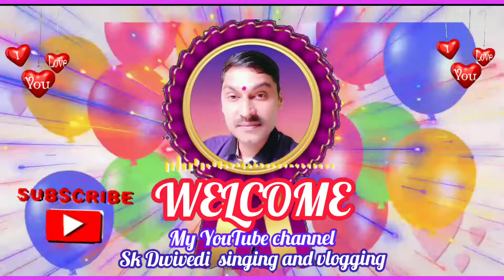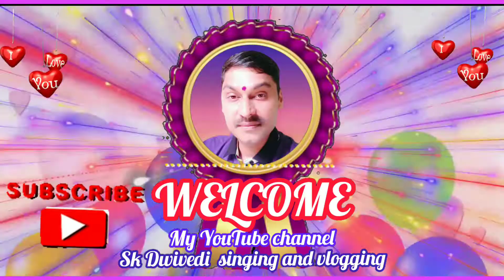beautiful //Sadabahar nagma (short) dil hai ki manta nahi